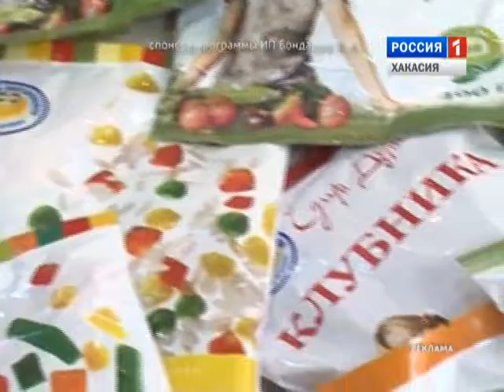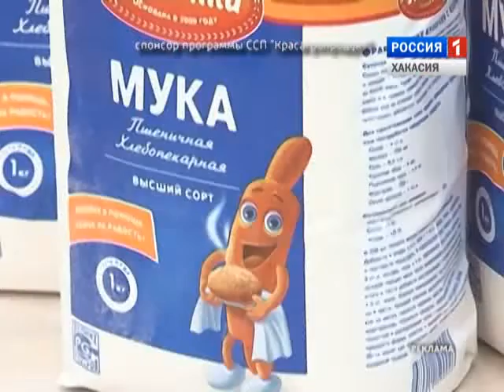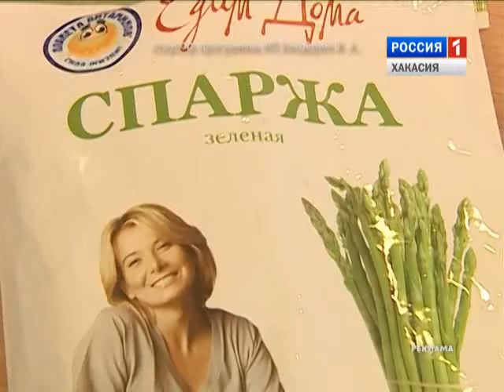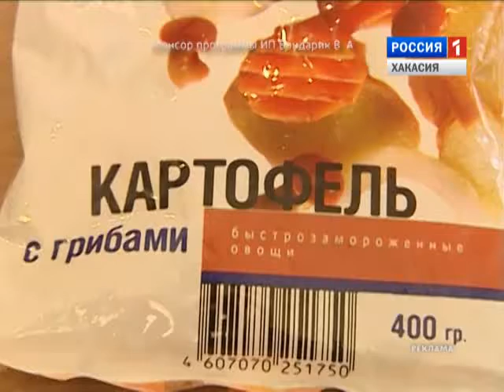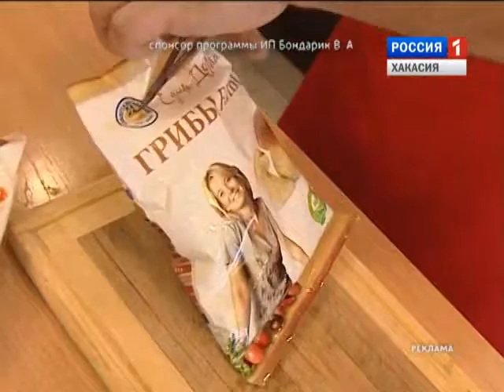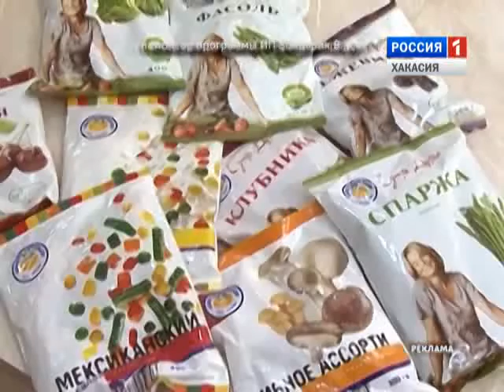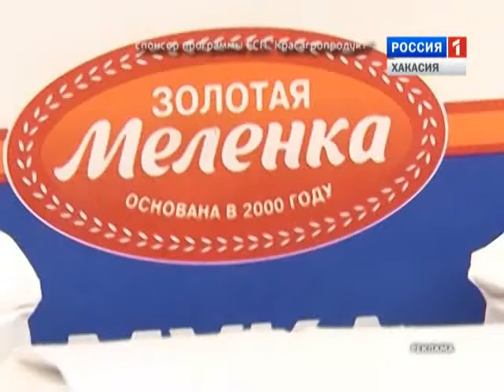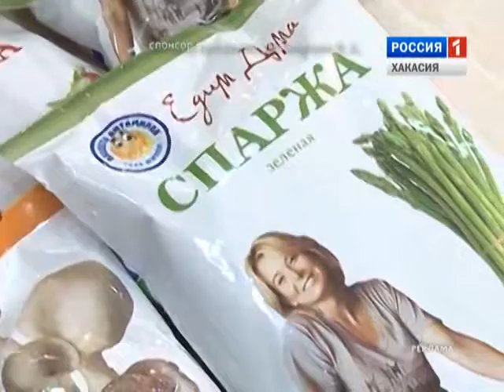Муж на кухне 23 01 2016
Открытый пирог со спаржей. Суп с белыми грибами.